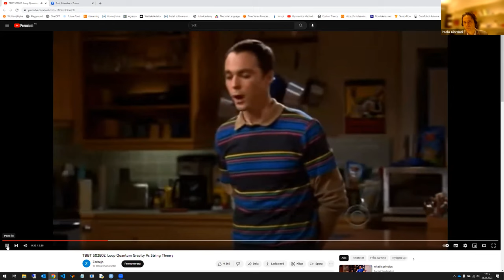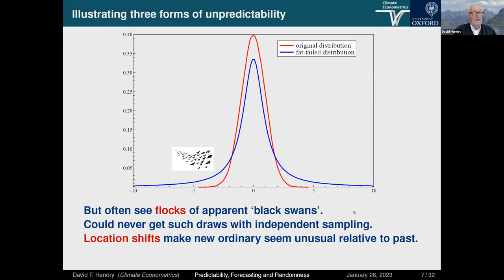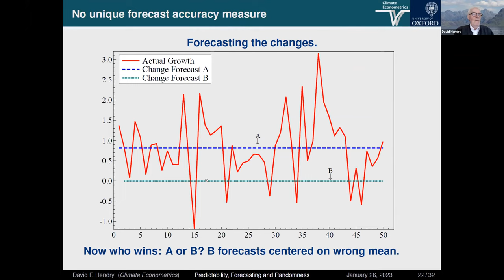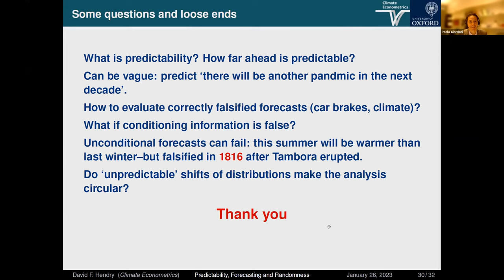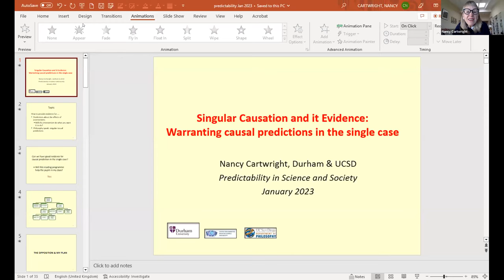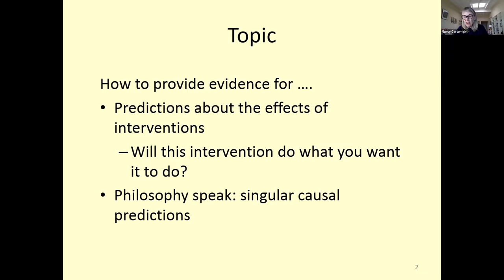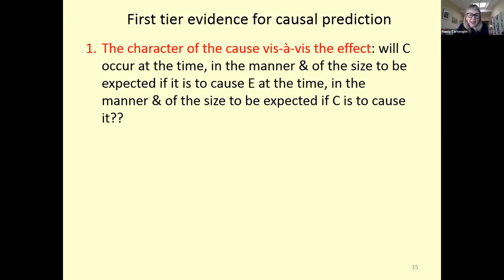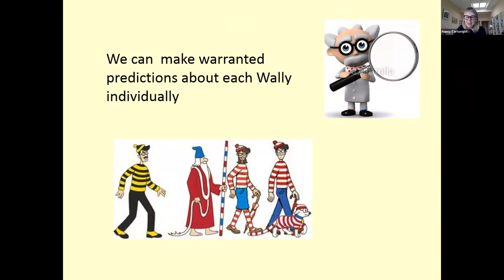First RCEA Panel on Predictability in Science and Society 26 January 2023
RCEA is organizing an interdisciplinary colloquium on predictability in the Natural and Social Sciences with prominent researchers from various disciplines.  Even in their more quantifiable disciplines, such as Economics, Social Sciences have always struggled with experimentation, measurement, and predictability limitations. Lucas (1977), in the wake of Frisch (1938) and Marschak (1953), elaborated on the inherent difficulties in identifying structural relationships. Such challenges have marred economic policy analysis, which requires structure invariance under potential interventions. Physics (more generally, Natural Sciences) may be converging toward an impasse that has slowed progress in the Social Sciences: "During the last few decades, our view upon matter, the fundamental forces, and the geometry of spacetime have undergone a metamorphosis, enabling us to extrapolate our knowledge towards time- and distance scales that in fact cannot be directly probed by experiment." (Gerard t ‘Hooft, 2001). The impossibility of experimentation, measurement, and predictability could obstruct scientific progress and open epistemological precipices.

RCEA wishes to bring together researchers from different fields to debate predictability in relation to the common thread of the effect of experimentation limits on the ability to make predictions. Is Predictability feasible even without experimentation? Is verifiability essential, while experimentation is not? These and similar questions could emerge from an interdisciplinary conversation.  Cross-discipline cooperation and cross-pollination of ideas have, in the past, helped develop path-breaking insights. It has happened recently with the marrying of Economics and Psychology by Kahneman and his co-authors (Fleming, 2004) or the application of earthquake modeling to predictions in financial markets (Rundle, 2016). We hope that this colloquium could bring similar fruits.

The First Panel features keynote speeches by Nancy Cartwright (Durham University and University of California San Diego), David F. Hendry (Oxford University), and Carlo Rovelli (Aix-Marseille University). Chair: Paolo Giordani (Norwegian Business School, RCEA).

Panel Program
David F. Hendry (Oxford University), Predictability, Forecasting, and Randomness
Carlo Rovelli (Aix-Marseille University), Predictability and uncertainty play the same role in life, society, and science
Nancy Cartwright (Durham University and University of California San Diego), Singular causation and its evidence: Warranting causal predictions in the single case

Organizers: Karim Abadir (Imperial College London, RCEA), Marcelle Chauvet (University of California-Riverside, RCEA), Paolo Giordani (Norwegian Business School, RCEA), Claudio Morana (University of Milano-Bicocca, RCEA) Gianluigi Pelloni (RCEA).